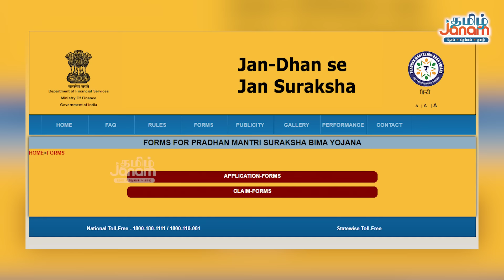மோடியின் 20 ரூபா Scheme !மகிழ்ச்சியில் Middle class மக்கள் !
PRADHAN MANTRI SURAKSHA BIMA YOJANA (PMSBY) &  PRADHAN MANTRI JEEVAN JYOTI BIMA YOJANA